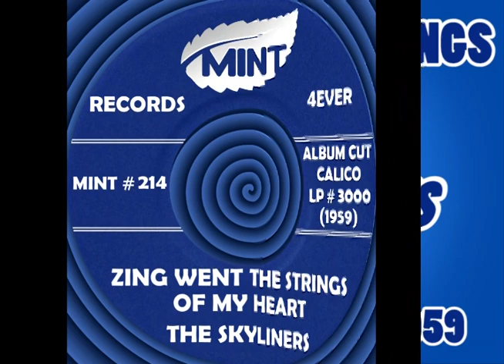ZING WENT THE STRINGS OF MY HEART, The Skyliners, (Calico LP #3000) 1959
Here is another really great classic cover song from my music collection. The Skyliners all hailed from Pittsburgh, PA. Group members were Jimmy Beaumont (lead), Wally Lester (tenor), Janet Vogel (soprano) Jack Taylor (bass) and Joe Verscharen (baritone).

All the original members of The Skyliners have passed on. The most recent, my dear and close friend Jimmy Beaumont, was born on October 21, 1940 in Pittsburgh, PA. He died in McKeesport, PA on October 7, 2017 at 76 years old.

They had 6 songs charted nationally on Billboard. Their biggest and considered their signature song was “SINCE I DON’T HAVE YOU” which charted April 1959 for 19 weeks and reached #12. It was a giant hit for The Skyliners. Through the years, the song has been featured in many motion pictures!

“SINCE I DON’T HAVE YOU” has been covered by many artists: Ronnie Milsap, Guns and Roses, Art Garfunkel, Trini Lopez, Ricky Nelson, Frankie Valli and by many more!

The Skyliners have always been very dear friends of mine. I’ve had the privilege of producing them many times through the years. The late Jimmy Beaumont is one of the great lead singers of our time. A few years before Jimmy passed, I had him and The Skyliners here at my home for dinner. In fact, PJ Doowop (who also has an amazing YouTube channel) was in town, called me and joined us for dinner.

ZING WENT THE STRINGS OF MY HEART is a standard popular song that was written by James F. Hanley in 1934. Its most notable recording was when 16-year-old Judy Garland sang it in the film “Listen Darling” in 1938.

Other notables who recorded “ZING WENT THE STRINGS OF MY HEART” were Frank Sinatra, Dinah Shore, Billy Eckstein, Petula Clark, Jesse Belvin, Bing Crosby, Barbara Streisand; and some great cover versions by vocal groups The Velons, The Dimensions,  The Trammps, The Coasters, The Furys, The Ruby’s and The Satintones just to name a few!

I’m Uploading “ZING WENT THE STRINGS OF MY HEART” to acknowledge and honor once again, the original members of The Skyliners and especially my dear friend, the late great Jimmy Beaumont for all the great music they have left us.

Enjoy this great cover version “ZING WENT THE STRINGS OF MY HEART” by The Skyliners with the late “GREAT” Jimmy Beaumont singing lead.